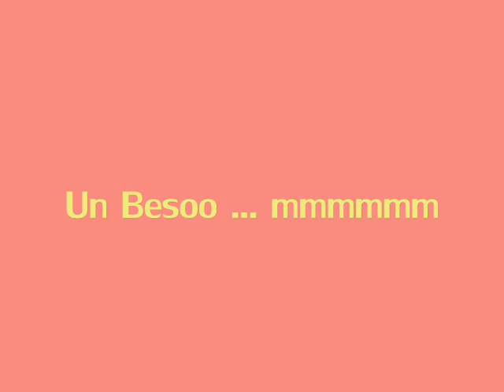Fernando Colunga y Silvia Navarro-Cuando Me Enamoro♥